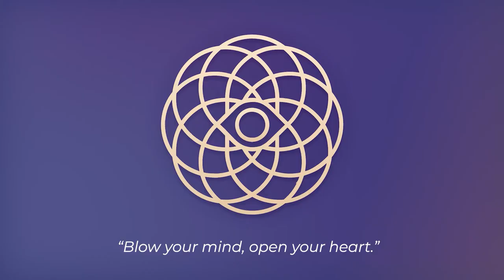Psychedelic Conversations | Anya Oleksiuk - Psychedelic Renaissance #45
Welcome to the Psychedelic Conversations Podcast!

Episode 45:
In this episode, we sit down with Anya Oleksiuk from the Psychedelic Society to discuss a variety of topics such as her upcoming documentary, the current state of the psychedelics, finding the right facilitator/retreat as well as Anya's background story, and how she became a co-director of the Psychedelic Society.

00:00 - Fire Moment
01:11 - Introduction
01:36 - Anya's Background Story
08:21 - Combining Work With Psychedelics
10:13 - Joining The Psychedelic Society
16:26 - Anya's Upcoming Documentary
28:51 - Becoming A Film Maker
32:10 - The Current State Of Psychedelics
40:20 - How Can People Support?
42:49 - Thoughts On Unexperienced Shamans
47:33 - Advice For Finding The Right Facilitator/Retreat
51:42 - Anya's Last Words Of Wisdom
53:03 - Outro

About Anya:
Anya is a Co-Director of the Psychedelic Society UK, leading on video production and curating educational events on psychedelics. She recently launched Women in Psychedelics series, highlighting work of female psychedelic researchers, therapists, healers, artists and beyond.

In 2017, Anya founded Triptika Studios, which is a creative media agency, working on projects oriented towards social change and improving human wellbeing. She is the creator, director and producer of The Psychedelic Renaissance - a not-for-profit documentary film about the worldwide re-emergence of the psychedelic movement and the crucial role of psychedelic substances, plants and mushrooms in human culture.

Anya is associated with the Psychedelic Society of the Netherlands and is a consultant for the Polish Psychedelic Society (Polskie Towarzystwo Psychodeliczne).

Psychedelic Conversations Podcast is designed to educate, inform, and expand awareness.

Please share with your friends or leave a review so that we can reach more people and feel free to join us in our private Facebook group to keep the conversation going.

and is not intended to provide mental health or medical advice.

About Susan Guner:
Susan is a trained somatic, trauma-informed holistic psychotherapist with a mindfulness-based approach grounded in Transpersonal Psychology that focuses on holistic perspective through introspection, insight, and empathetic self-exploration to increase self-awareness, allowing the integration of the mind, body and spirit aspects of human experience in personal growth and development.